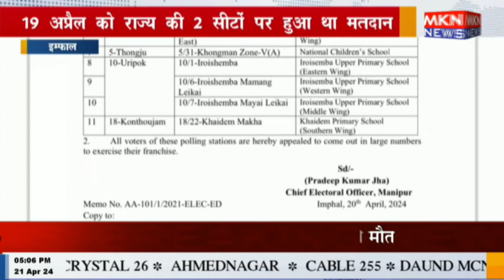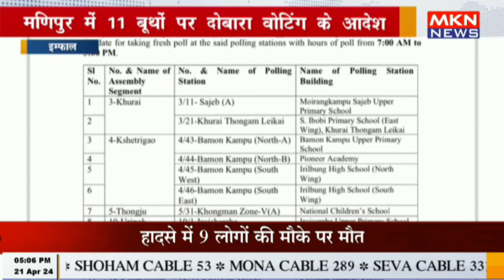इम्फाल - मणिपुर में 11 बूथों पर दोबारा वोटिंग के आदेश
मणिपुर में निर्विवाद और निष्पक्ष चुनाव के लिए एक महत्वपूर्ण कदम! 11 बूथों पर दोबारा वोटिंग के आदेश का जोरदार स्वागत! यह निर्देश चुनावी प्रक्रिया में स्थायित्व और निष्पक्षता को बढ़ाने के लिए है। लोकतंत्र के रंग में और उत्सव के माहौल में, यह निर्देश लोगों को विश्वास और निष्पक्षता के अधिकारों के प्रति भरोसा दिलाता है। चुनाव आयोग की पहल ने चुनाव प्रक्रिया की निष्पक्षता की गारंटी दी है।